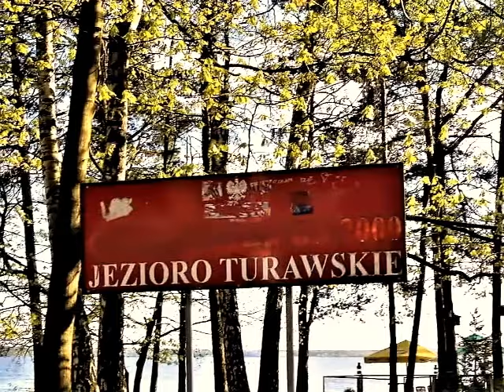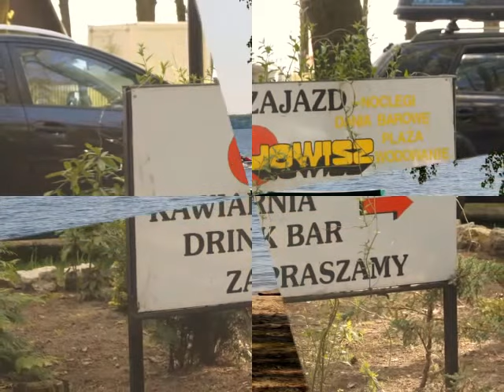TURAWA - JEZIORO TURAWSKIE MAJ 2016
Z KOCHANĄ RODZINĄ NAD JEZIOREM TURAWSKIM...